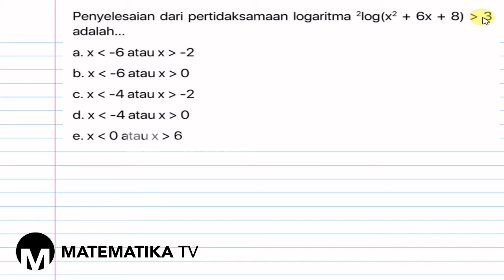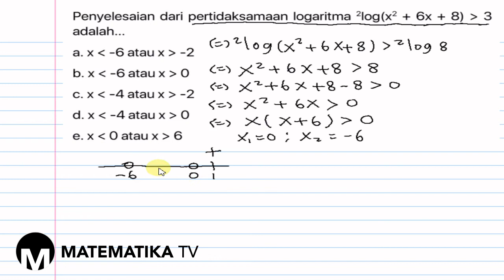[KELAS X PEMINATAN - KURIKULUM 2013] PEMBAHASAN SOAL PG PERTIDAKSAMAAN LOGARITMA (001)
Pada kesempatan kali ini kita akan membahas soal tentang pertidaksamaan logaritma.